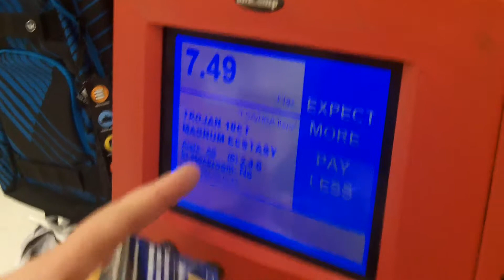condoms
my babes friend cross is carrying condoms around target  lmfaooooooo